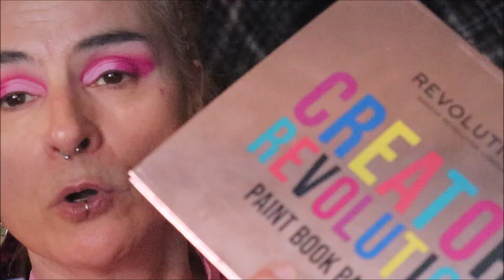TUTO MAKEUP🎨 KARA BEAUTY THEME ROSE🩷YOU HAD ME AT ALOHA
MA CHAINE ASMR/@ASMRLaChuchoteuseQuébécoise